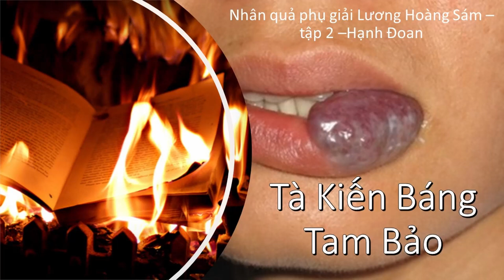Tà Kiến Báng Tam Bảo | Hạnh Đoan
Tà Kiến Báng Tam Bảo